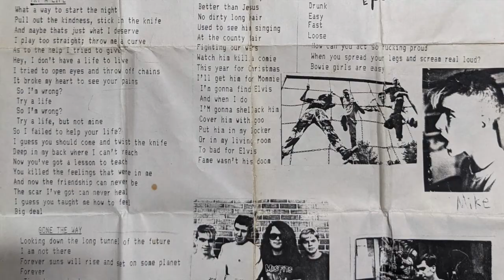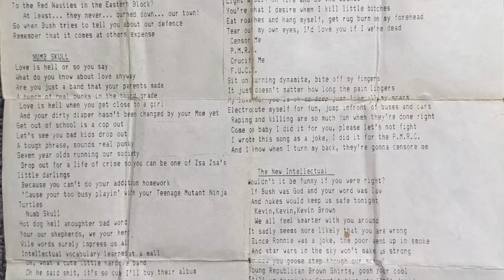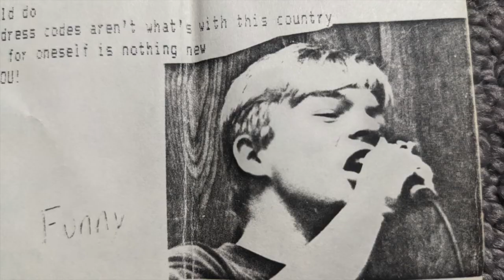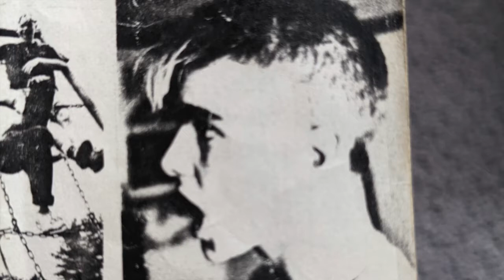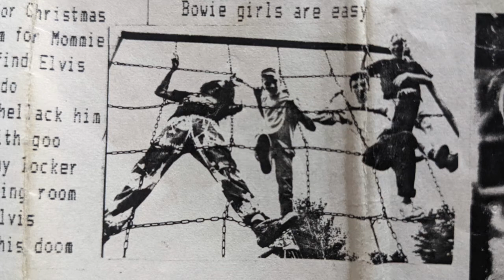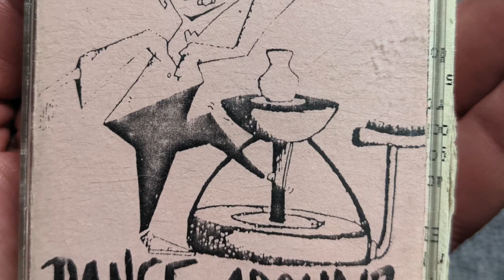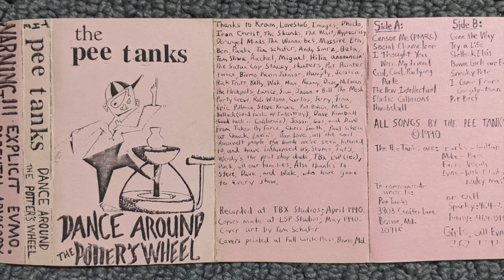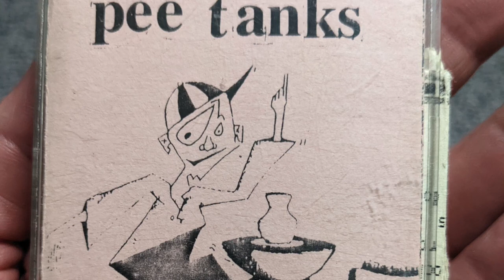Pee Tanks Dance Around the Potters Wheel Demo 1990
2nd Wave Hardcore Punk from Bowie, Maryland.